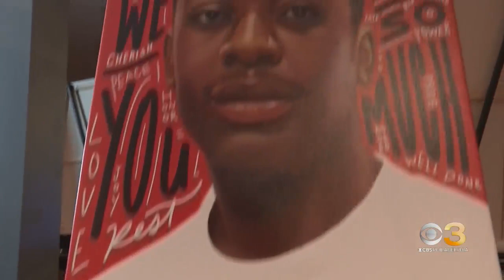Philadelphia community festival brings thousands together in effort to stop gun violence